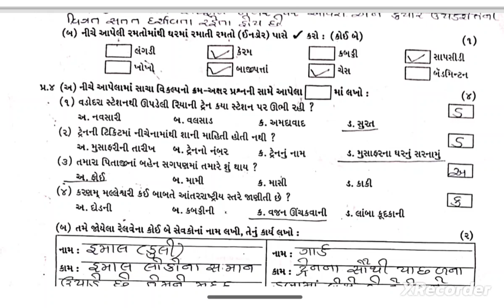Std 4 Aaspaas Test Paper Solution 21 09 24